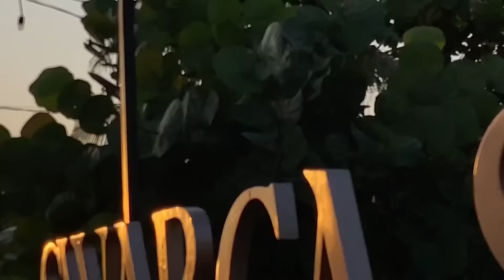PERDANA NERBANGIN LAYANGAN COTEK KERUNG TUGUS BAYU ‼️